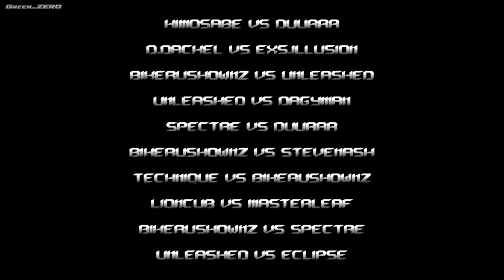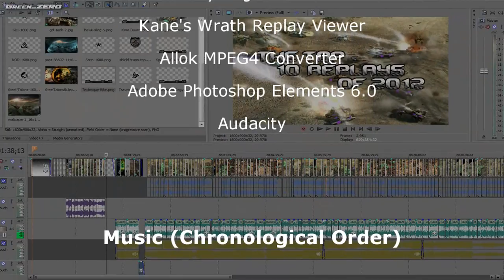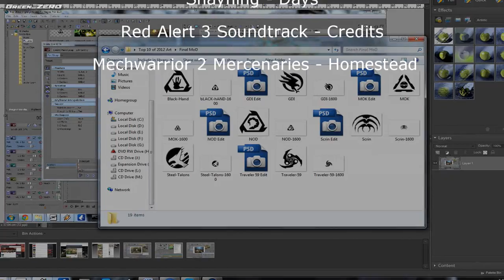Top 10 Greatest Replays of 2012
Command & Conquer 3: Kane's Wrath Video Commentary

The top 10 greatest replays of the year 2012!

Find all the replays of the top 10 by following the

Green_ZERO